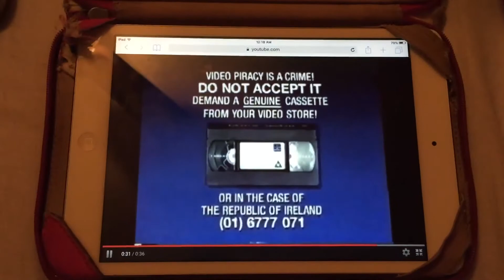Piracy Warning Universal